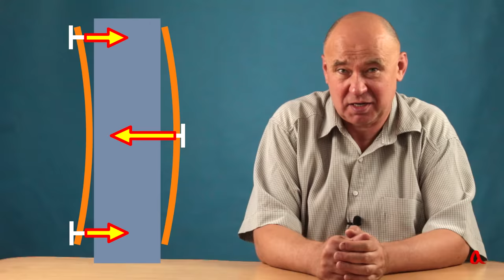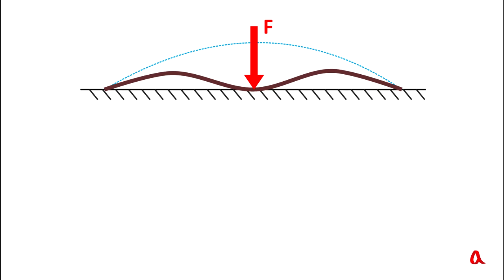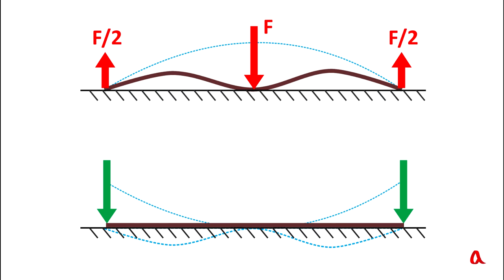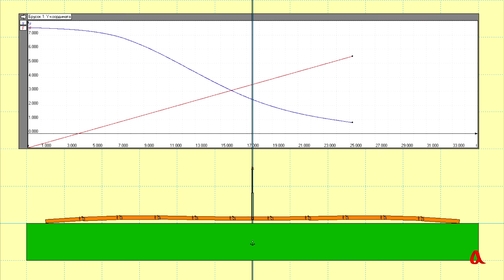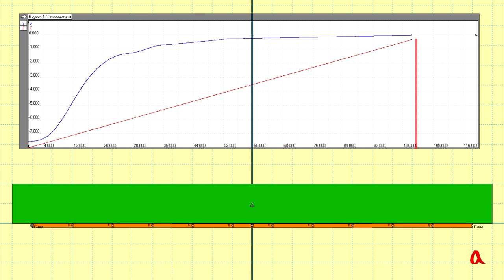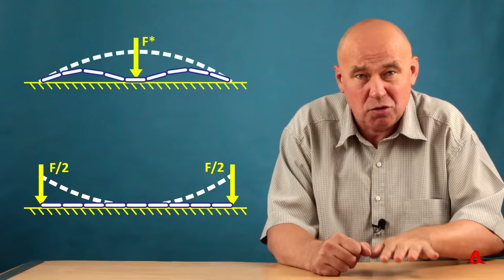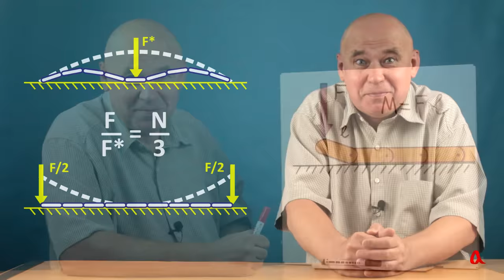Парадокс разгибания кривой доски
Как лучше распрямлять кривую доску или балку: развернув её выпоклустью наружи и прикладывая силу посредине, или наоборот, повернув её выпоклустью к стене и прикладывая равные силы по краям?